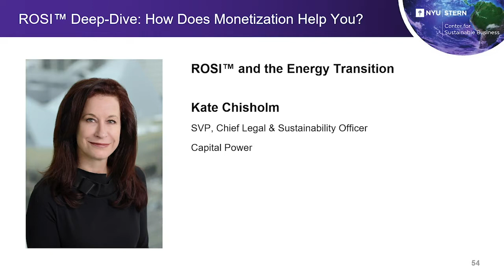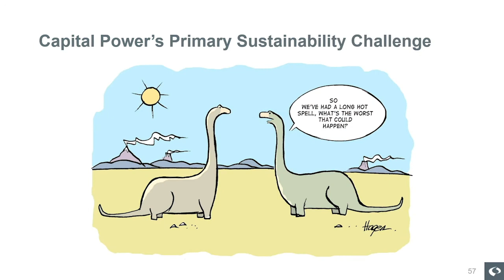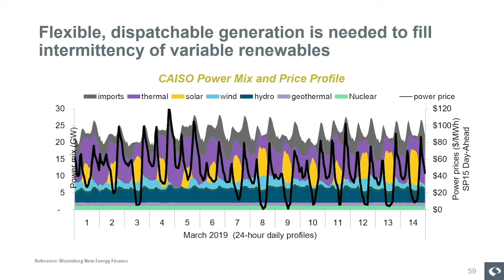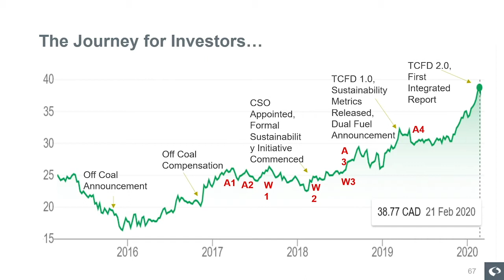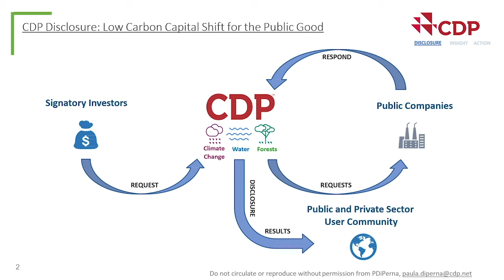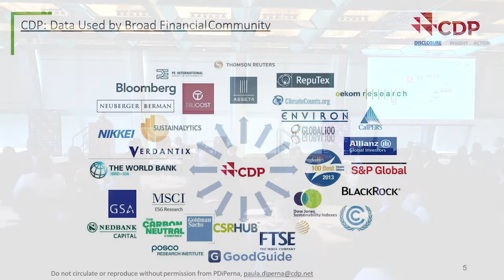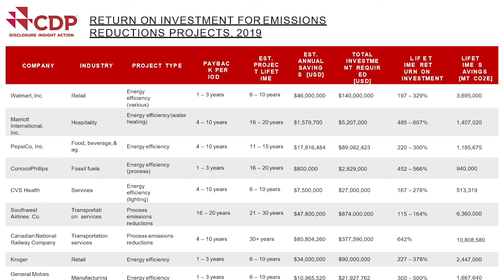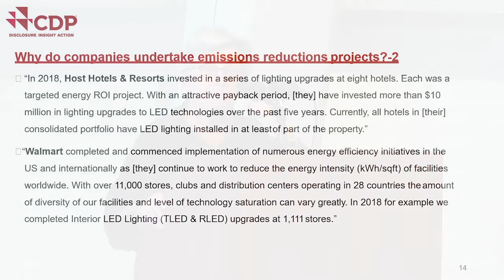ROSI™ Deep-Dive: How Does Monetization Help You? - 2020 CSB Practice Forum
Featured presentations:

ROSI™ and the Energy Transition: Kate Chisholm, SVP, Chief Legal & Sustainability Officer, Capital Power

ROI Results from CDP Disclosure: Paula DiPerna, Special Advisor, CDP North America

In March 2020, the NYU Stern Center for Sustainable Business (CSB) hosted its third annual Practice Forum with sponsorship by Lead Sponsor HSBC Bank USA, Supporting Sponsors Glenmede and Investindustrial, and Media Partner Harvard Business Review (HBR). This invitation-only event focuses on how to identify, track, and monetize sustainability returns driven by innovation, operational efficiency, employee engagement, brand enhancement, and risk mitigation, for better decision-making by the C-suite and investors.